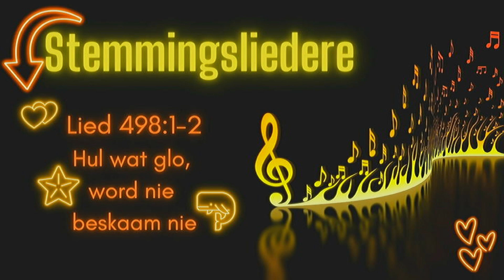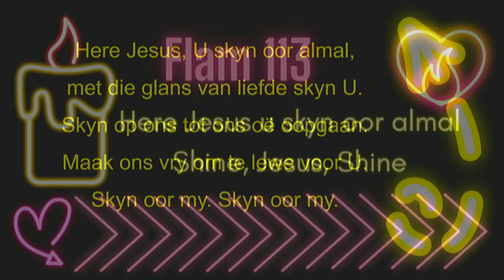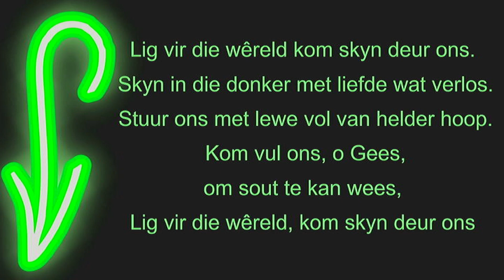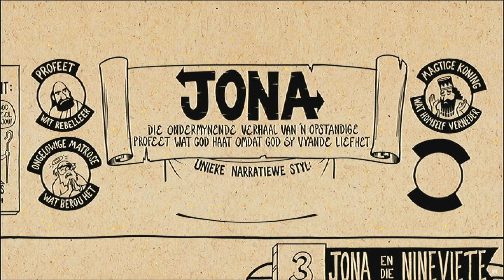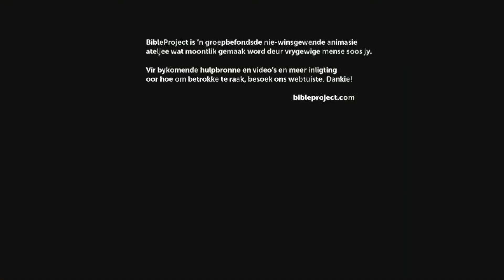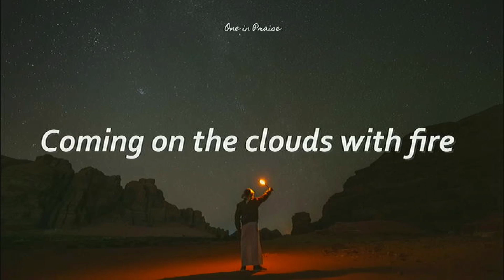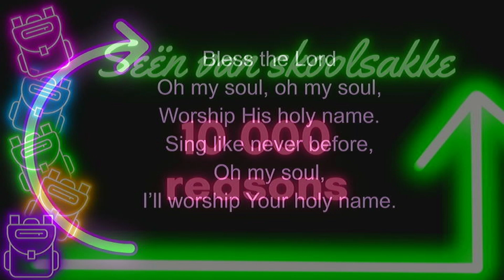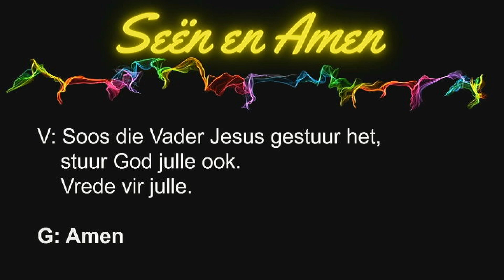Erediens vanuit NGK Brackenfell, 21 Januarie 2024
Gelei deur Ds Lou-Maré Denton
2de Sondag van Epifanie
Jona